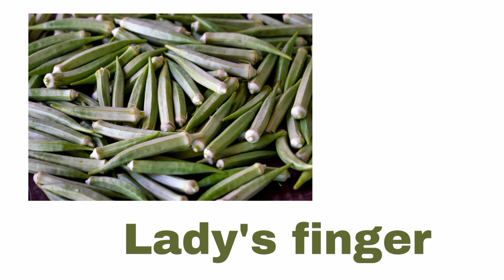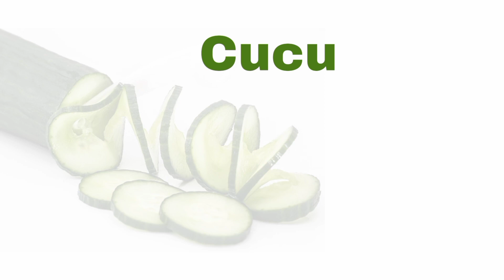Easy learning for kids videos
We are making for easy learning kids videos...Improvement your babies knowledge..learning videos in english..kids learning videos in tamil...etc...Easy learning for kids videos,